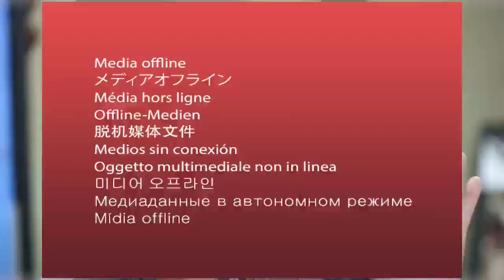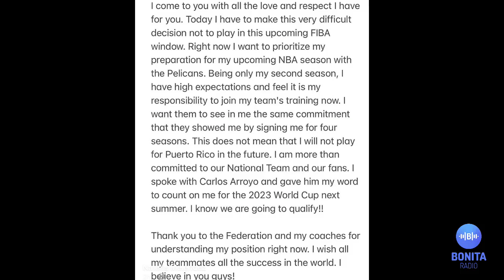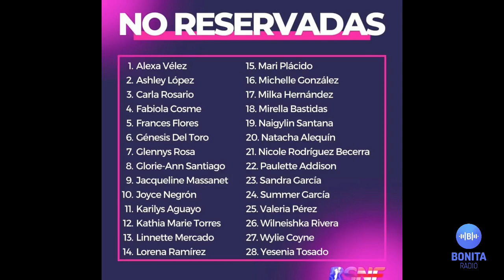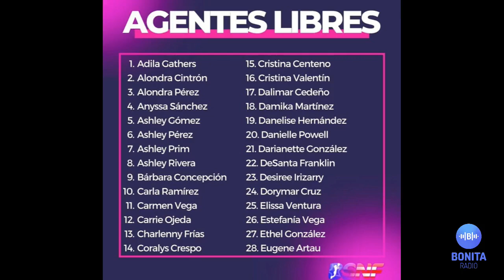MDUM La Selección Nacional de Baloncesto no está en las prioridades de algunos jugadores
Conformado el equipo que nos representará en la cuarta ventana clasificatoria de FIBA | Ausencia de jugadores nos llevan a cuestionar el compromiso que tienen con el programa y las consecuencias que tienen de parte de la federación | En movimiento el Baloncesto Superior Nacional Femenino de cara a su temporada 2022 | Bronx contra Queens en Grandes Ligas